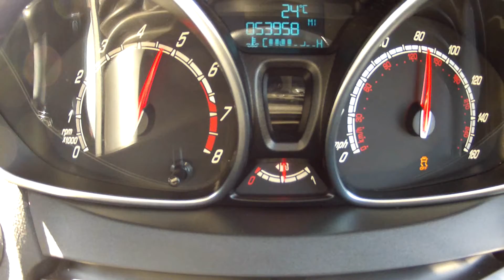Fiesta ST Mountune MR230 - sideways around Goodwood...oops.